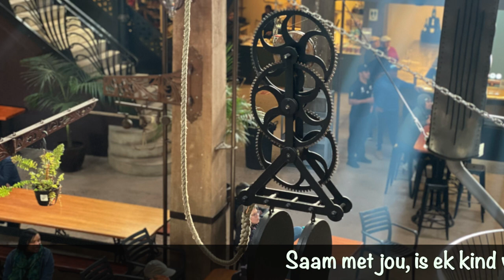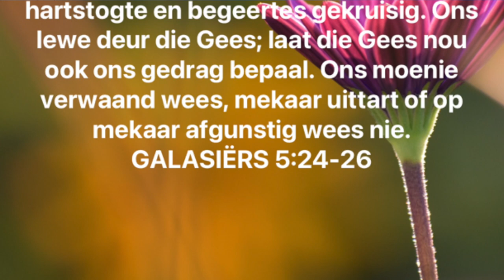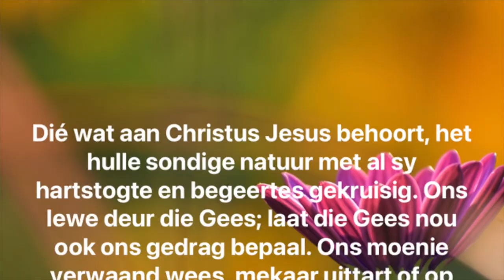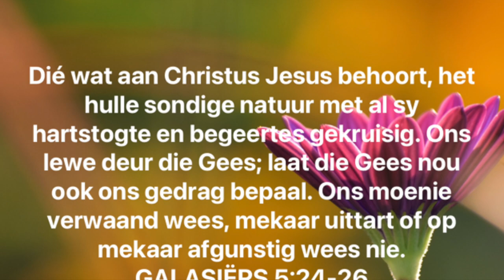Saam met jou, is ek kind van God (Chris Heunis)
God voeg ons saam